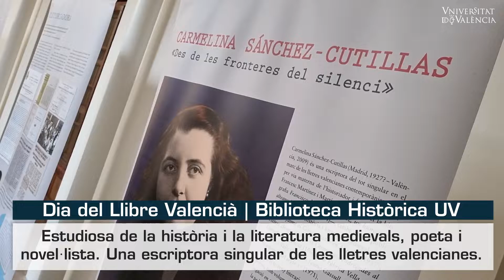La Biblioteca Històrica homenatja Carmelina Sánchez-Cutillas amb la lectura de Matèria de Bretanya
Amb motiu del Dia del Llibre Valencià 2021, la Biblioteca Històrica de la Universitat de valència organitza una jornada de reconeixement de la figura de Carmelina Sánchez-Cutillas. L'autora és estudiosa de la història i la literatura medievals, poeta i novel·lista. Una escriptora singular en l'àmbit de les lletres valencianes contemporànies. Entre les activitats programades es realitzarà una lectura continuada de la seua obra 'Matèria de Bretanya'. També es podrà visitar l'exposició itinerant Carmelina Sánchez-Cutillas: Des de les fronteres del silenci, organitzada per l'Acadèmia Valenciana de la Llengua, i contemplar les peces que conformen l'«Univers Carmelina», una petita mostra d'obres de fons antic de la Biblioteca Històrica.